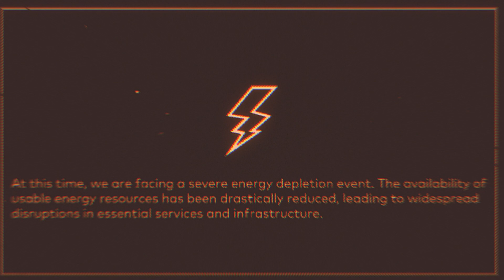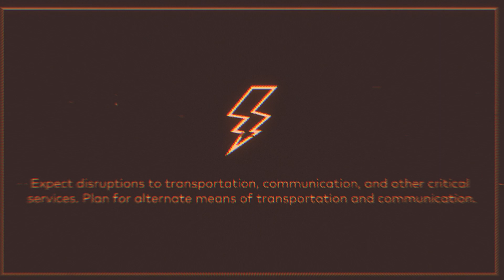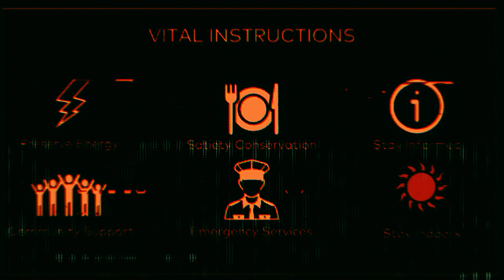EAS Scenario | Heat Death | Emergency Alert System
Emergency Alert System (EAS) scenario about the Heat Death Of The Universe.

❒ At this time, we are facing a severe energy depletion event. The availability of usable energy resources has been drastically reduced, leading to widespread disruptions in essential services and infrastructure.

World Classification - Extinction (WCL 5)
Magnitude Class - Extrema
Unique Threat Type - Cosmic Intrusions (CI)

Declare a global state of emergency.
Implement all available response measures.
Collaborate with all governments and international organizations for a unified effort to avert global catastrophe.

𝐓𝐡𝐢𝐬 𝐛𝐫𝐨𝐚𝐝𝐜𝐚𝐬𝐭 𝐰𝐚𝐬 𝗺𝗮𝗱𝗲 𝗮𝗻𝗱 𝐭𝐫𝐚𝐧𝐬𝐦𝐢𝐭𝐭𝐞𝐝 𝐛𝐲 𝐭𝐡𝐞 𝐀𝐳𝐮𝐤𝐢 𝐀𝐬𝐭𝐫𝐚𝐥 𝐆𝐮𝐚𝐫𝐝𝐢𝐚𝐧𝐬